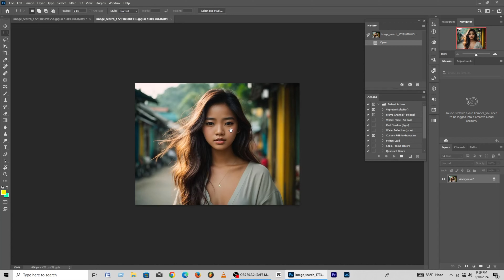Professional Color Correction | Cinematic Color Grading Tutorial Photoshop | Photoshop CS6 Tutorial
This videos show you how to get photoshop colour correction easily.In this episode, we take a step back and explore what makes a great photo great, why good preparation will lead to better retouching results, we cover the basics of colour theory and how to set up a colour map and saturation map in Photoshop CC all within the context of learning colour grading.In this tutorial, you will learn photoshop colour grading, Color correction, Curves, Color balance and Background Blur and much more.